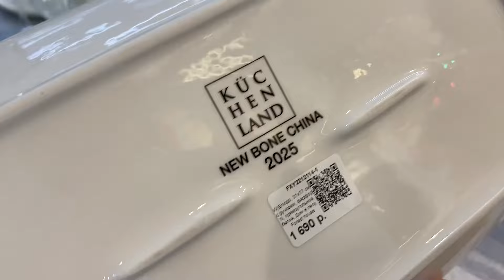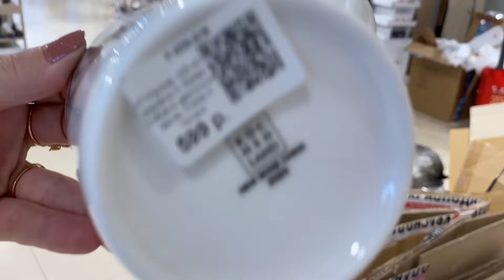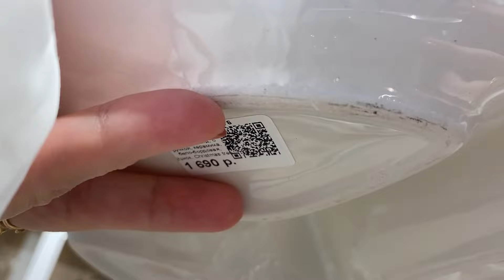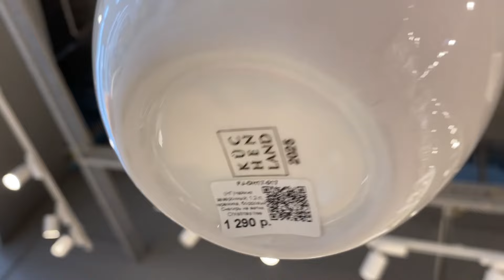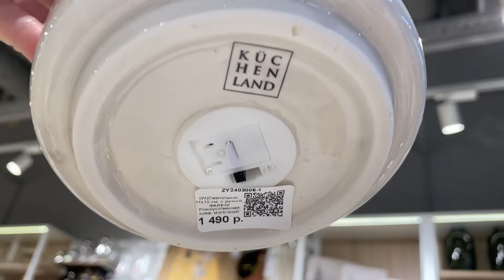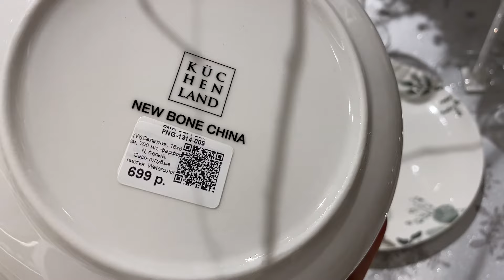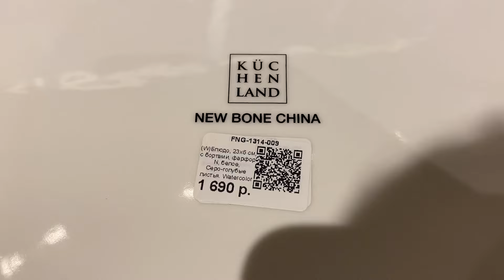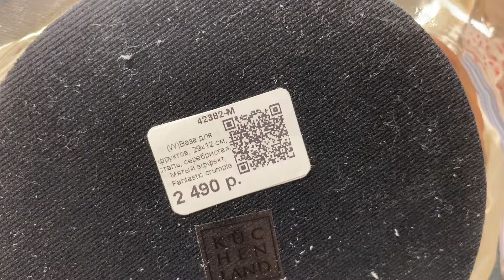🎄НОВЫЙ ГОД - 2025 в KUCHENLAND🎅☃️